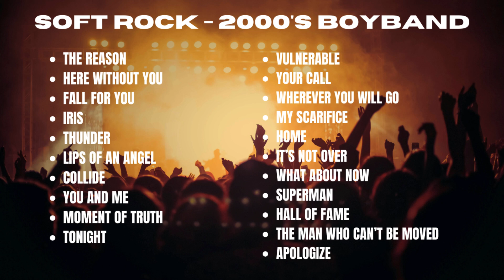SLOW ROCK 2000'S BOYBAND